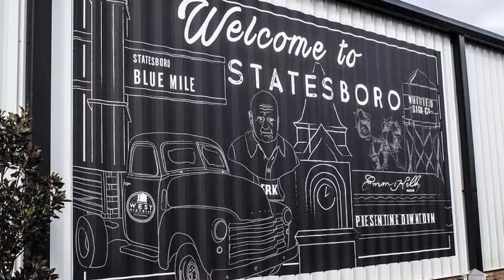CJCP 2019 Robert Mikell